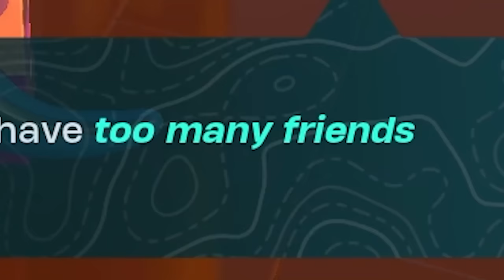I Spent 100 Days Searching for RARE Villagers in Lego Fortnite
lots of running